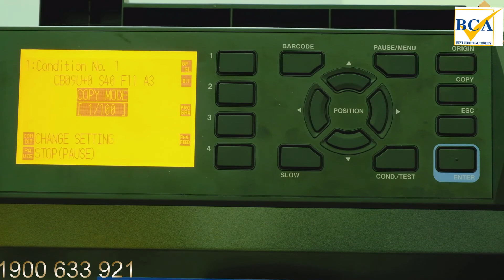Graphtec CE7000 Serial - Video hướng dẫn sử dụng: chỉnh thông số chức năng lệnh copy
CÔNG TY TNHH THƯƠNG MẠI KỸ THUẬT BCA
Địa chỉ: 17 Cù Lao, Phường 2 , Q. Phú Nhuận, TP.HCM